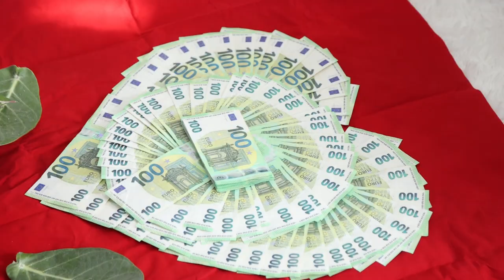Sasiprapha & Suvicha wedding day 10/02/24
memories life love family